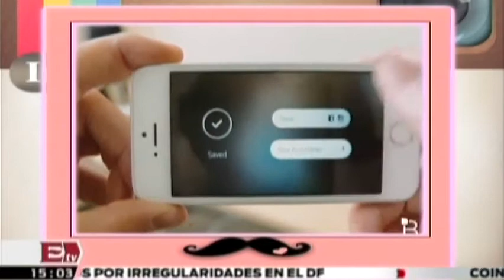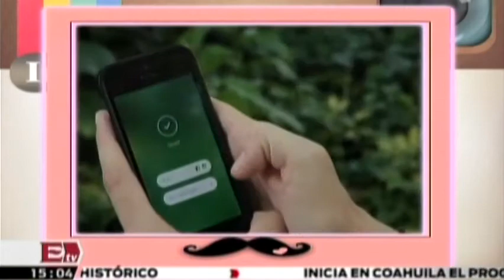Instagram lanza Hyperlapse, una aplicación para grabar video/ Hacker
Hyperlapse es una nueva herramienta lanzada por Instagram que permite capturar videos en alta definición 27/08/14

Programa: Hackers&Bits.
Conductor: Paul Lara.
Horario: Lunes a Viernes:@15:00-15:30.